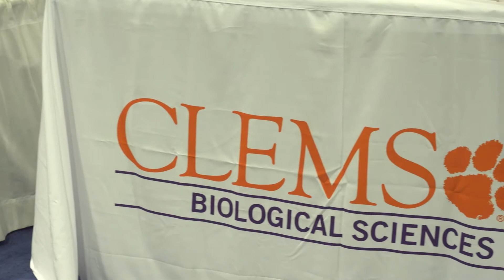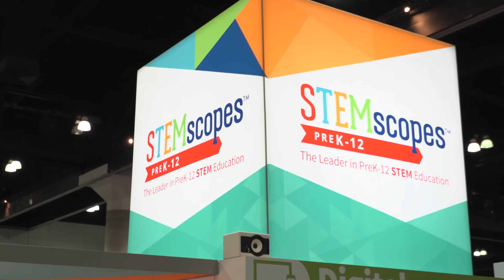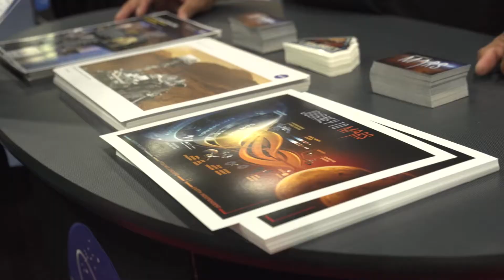2017 NSTA National Conference Exhibitor Highlights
NSTA TV hits the exhibit floor at the 2017 NSTA National Conference to hear from exhibitors about what brings them to the conference and how they use the NSTA platform to share their products and services.